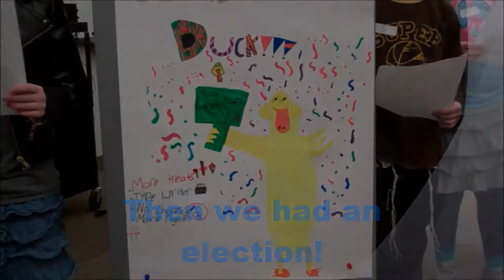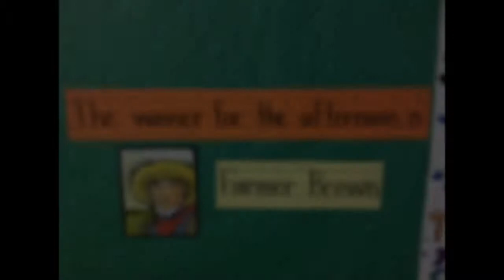3rd Grade 2013